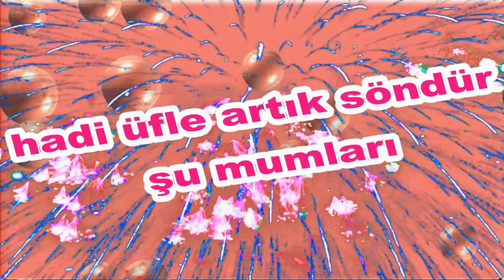İyi ki Doğdun Arzu İsme Özel Komik Doğum Günü Şarkısı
Sizler için komik iyi ki doğdun Arzu şarkısını oluşturduk. Umarım iyi ki doğdun Arzu komik şarkısında yüzünüzü biraz güldürebilmiş oluruz. Şarkımızı dinledikten sonra paylaşmayı esirgemeyiniz :).

Şimdiden iyi eğlenceler.

Sözler;

Mutlu yıllar Arzu
Mutlu Yıllar, mutlu yıllar
Mutlu yıllar sana

Yapraklardan, dallardan
Üflediğin pastaya

Mutlu yıllar Arzu
Yeni yaşın kutlu olsun Arzu
Frambuazlı, meyveli, çikolatalı tüm pastalar sana helal olsun Arzu

Ohhhh ne güzel üfledin Arzu

Mutlu yıllar Arzu !